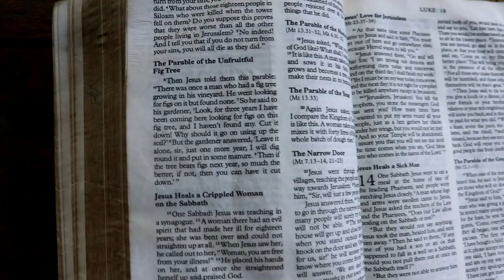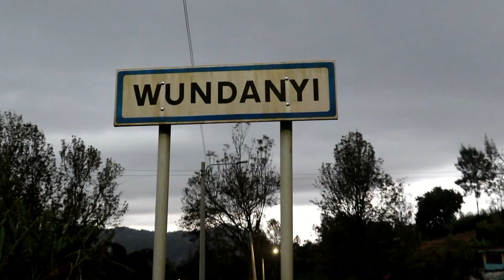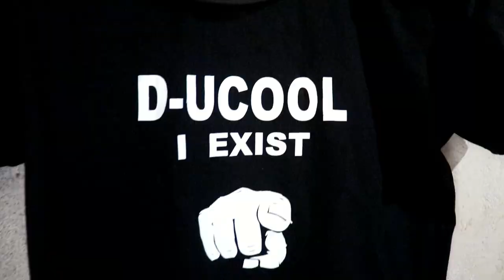D-UCOOL - Mshapa (Official Video)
It is a song to show gratitude to the Governor of Taita Taveta, Granton Samboja after sponsoring me to record my song in one of the biggest studios in Kenya and accompanied by high quality video shot in Kiambu County. It is also a song that talks about my musical journey and the challenges I went through to be in the level I am right now.